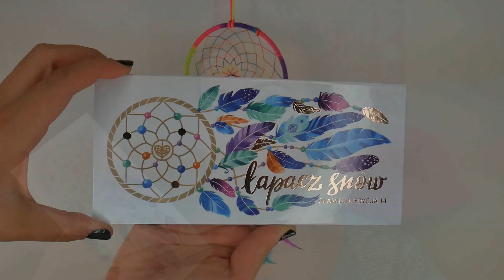💙ŁAPACZ SNÓW💜 paleta GLAM SHOP ❤️Warto? | Creepy in Pink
Opis czeka na Ciebie :)

 Zapraszam na pierwsze wrażenie z paletą ŁAPACZ SNÓW od Hani Knopińskiej. 💙

Kosmetyki, które pokazuję kupiłam sama, żeby podzielić się z Wami moimi wrażeniami. Zawsze przedstawiam moje własne, szczere opinie na ich temat. Są to produkty, które mi służą i które lubię, ale nie znaczy to, że tak samo sprawdzą się u każdego. :)

Jeśli spodobał Ci się filmik, poproszę o łapkę w górę i subskrypcję mojego kanału. To dla mnie, jako początkującej youtuberki, bardzo duża motywacja do tworzenia kolejnych treści i kolejny krok w drodze do marzeń. :)

Ostrzeżenie
Niniejszy film stanowi utwór, podlegający ochronie na podstawie ustawy o prawie autorskim i prawach pokrewnych. Nieuprawnione wykorzystanie filmu narazi sprawcę na konsekwencje prawne. Autorskie prawa osobiste oraz autorskie majątkowe do filmu przysługują Sabinie Lechoszest.